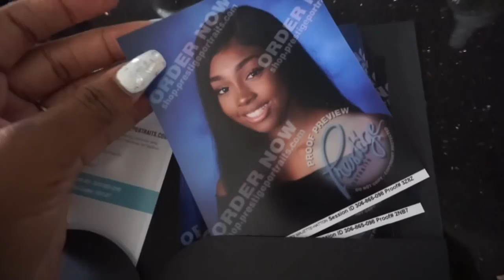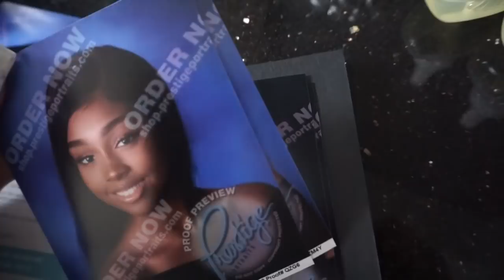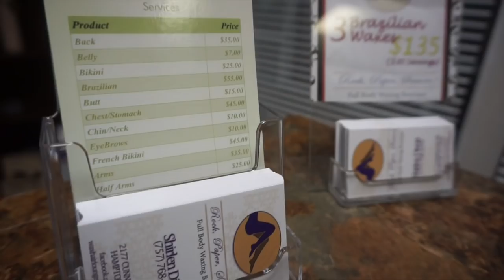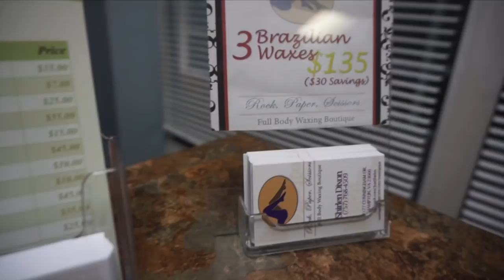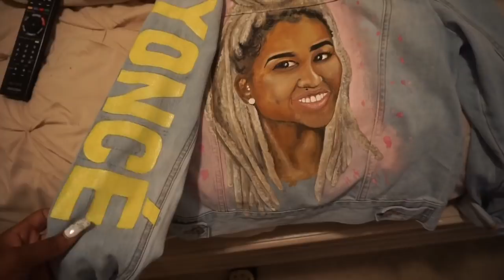Vlog IV - Do Taste Buds Grow Back!?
vlog IV! sorry this vlog took forever to go up. i ran into some technical issues, i hope y'all can forgive me (:

Jojos instagram: Kash__Money
My wax specialist: @Icanwaxthat2

social media stay lit.